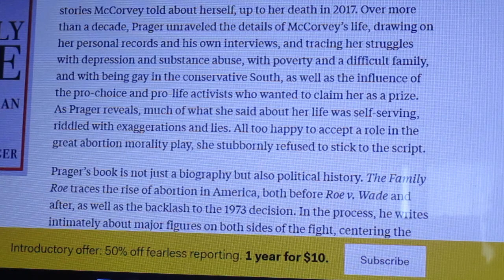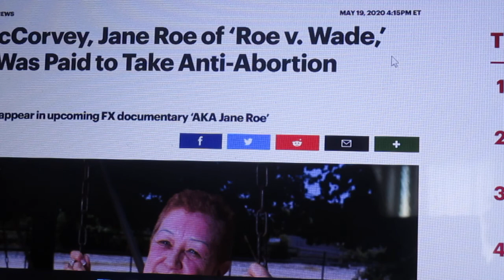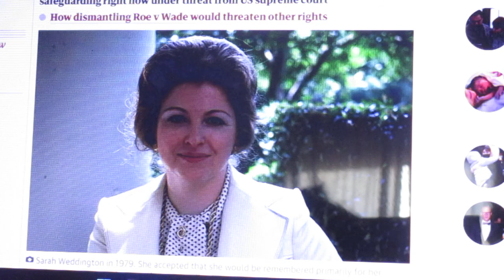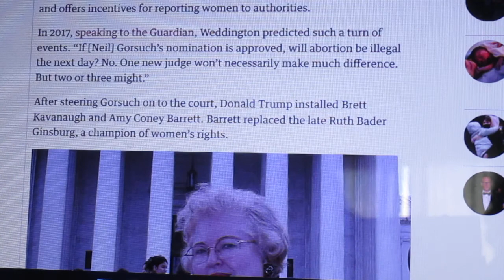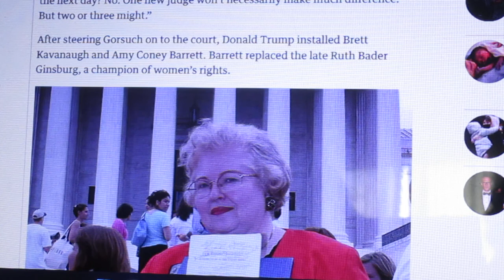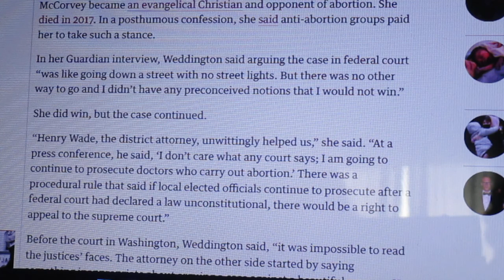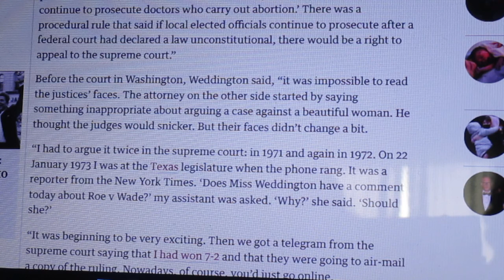Remembering Sarah Weddington (1945-2021)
Remembering the life of one of the attorneys who argued for abortion rights in front of the USSC which resulted in the historic Roe v. Wade decision (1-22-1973), Sarah Weddington.

Note:  You heard right about Kavanaugh.  I always call him "Brat."